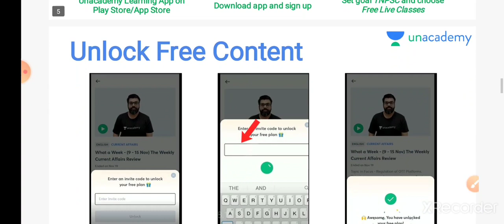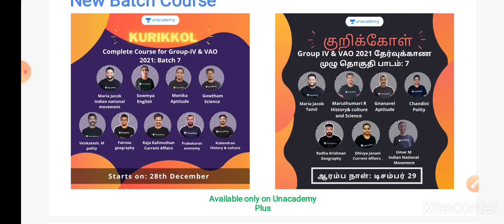TNPSC EXAMS EASY STUDY TIPS